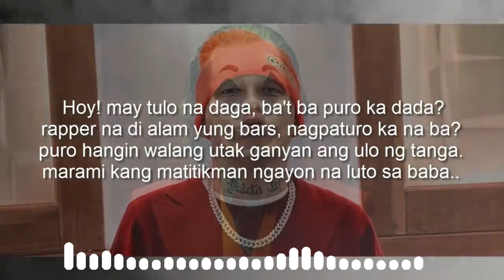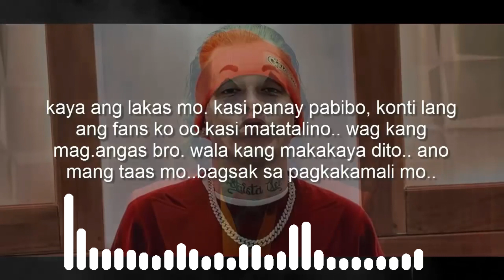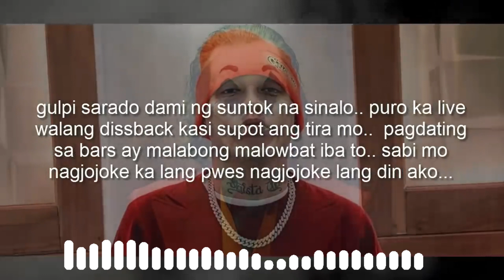MOUSE TRAP (Skusta Clee Diss)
Song Title: MOUSE TRAP
Artist: Acepipes
Instrumental Produced by: 13TH BEATZ Exclusive

Recorded at: Platoon13Muzik

Arranged by: John Edmar Dela Cruz